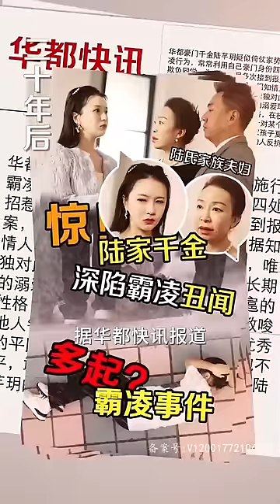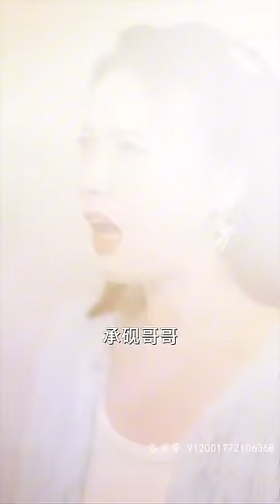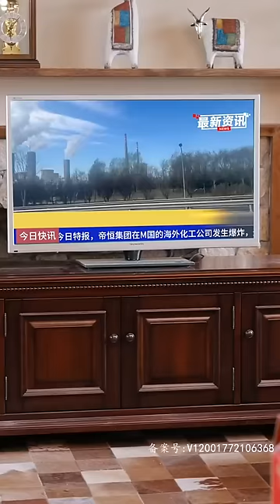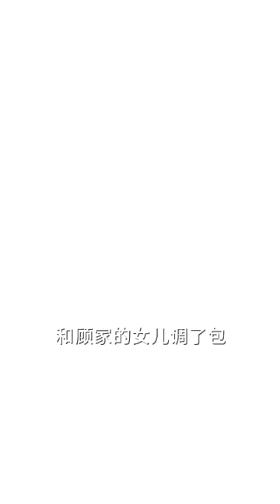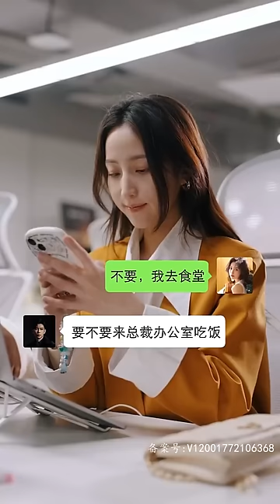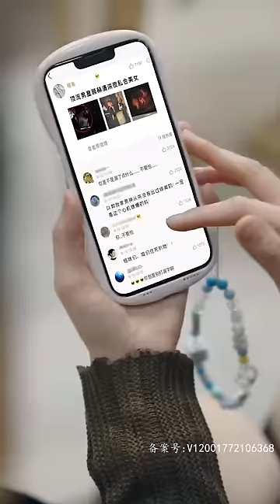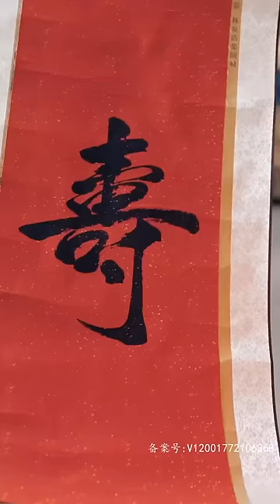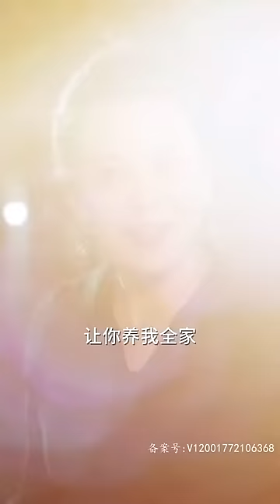【Multi SUB】🧡真千金流落人間被替嫁給鄉下窮小子，一朝進局子只能麻煩我那從未謀面的娃娃親老公，誰料眼前這個膚白貌美、帥氣逼人還是個大總裁的男人竟是我的！賺大了！甜宠